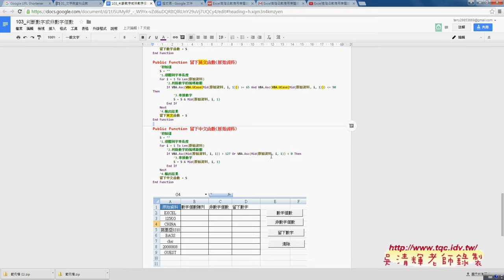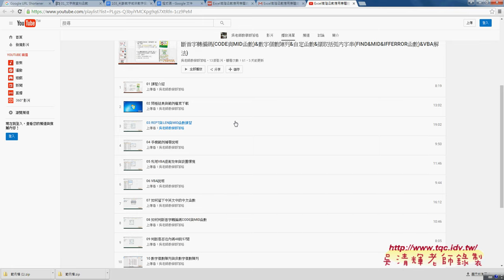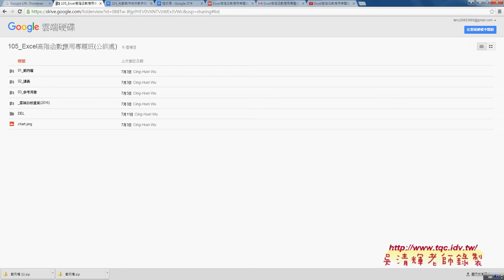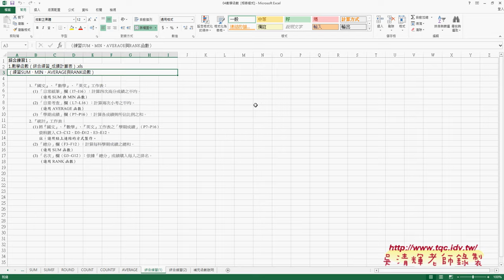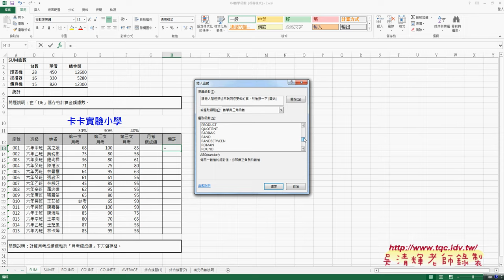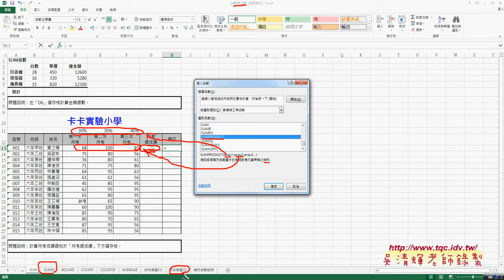14 重點回顧與SUM函數